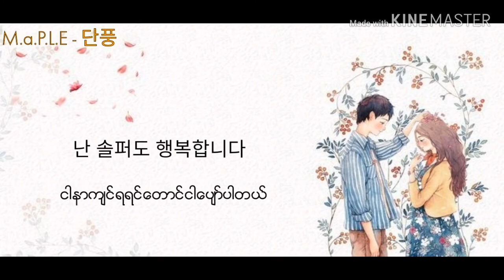Lee Seung Cheol - No one else Myanmar Subtitled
Song name  - No one else
Artist - Lee Seung Cheol